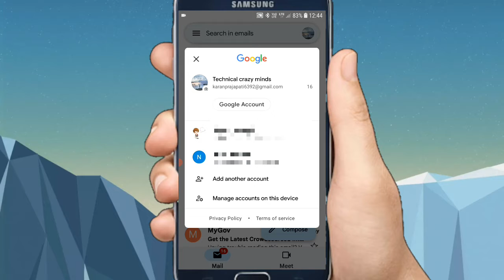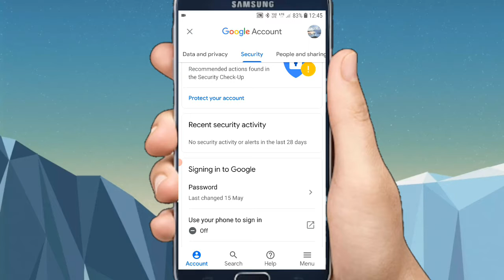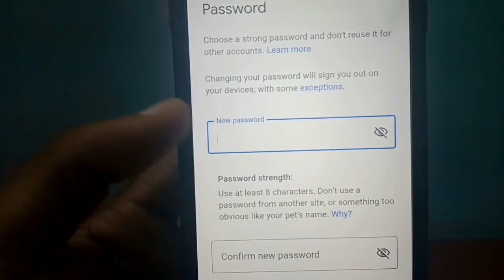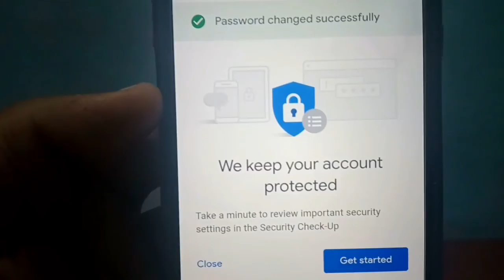Gmail ID ka password kaise Change kare ?? How to Change Gmail password ?? Gmail ka password badle ??